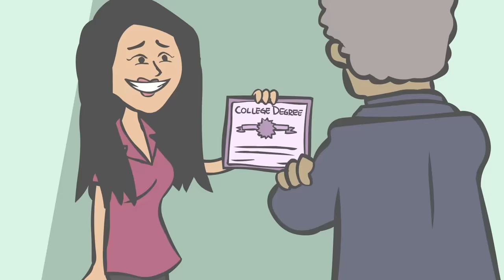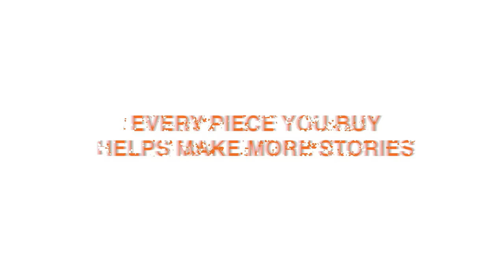It Wasn't Easy Growing Up As An Immigrant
Stand up against people who judge others and use your voice - WEAR IT OUT LOUD! merch back in stock! LIMITED QUANTITIES!

Record your story @ or our iPhone app for a chance to get animated.

Corrie was born in The Philippines and lived there with her mom and dad. Her parents grew up in the Philippines, and many of their relatives lived there for most of their lives. Corrie's sister was also born in the Philippines, and they were always surrounded by family.

When Corrie's parents were first married, they always dreamed of moving to America. The United States was known as the land of opportunity and freedom, and, over time, many of Corrie's relatives began to move to America for a chance at a better life. Corrie's parents wanted the same opportunities and lifestyle for their family, too.

The Immigration process was very difficult, and it took years for Corrie's parents to be able to immigrate to The United States. They had to take tests, prove that they weren't dangerous and receive approval from doctors.  After lots of hard work and dedication, Corrie's parents were able to move their family to California.

As excited as she was to finally be in America, Corrie faced many challenges when she started school. She didn't speak English as well as the other kids, and she had a hard time connecting with her classmates and making friends. She eventually got used to her new environment, and she began speaking English fluently.

When Corrie went to middle school, she was reminded of the things that made her and her family different. Whenever she brought her lunch to school, kids would make fun of the food her dad packed her. She pronounced words differently than her classmates, and when she would go out in public with her parents, there were times that she had to translate and help them communicate with other people.

Although there were times that Corrie felt different than everyone else, and though it wasn't easy growing up as an immigrant, she is forever grateful for her parents and the sacrifices they made for her family.

What's your true story?  storybooth wants to hear it!

If you liked this storybooth storytime (story time storybook) animation watch our themed parity playlist collections full of true stories: